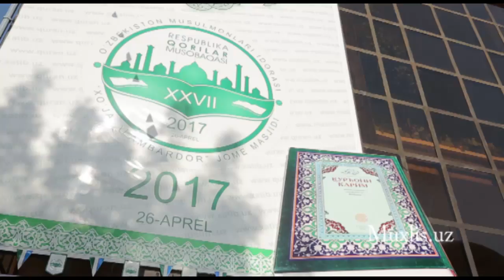ХХVII Қорилар мусобақаси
Muxlis.uz сайтининг Youtube`даги расмий каналига хуш келибсиз!
Одилхон қори Юнусхон ўғли